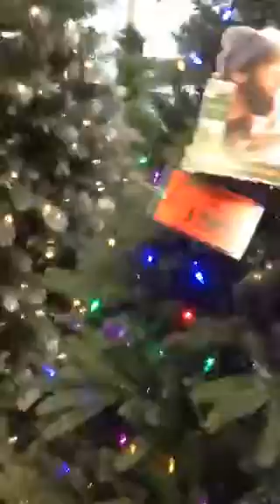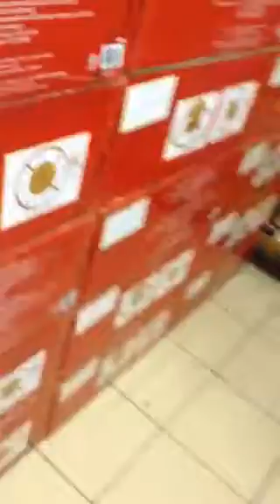Looking for a Cristmas tree